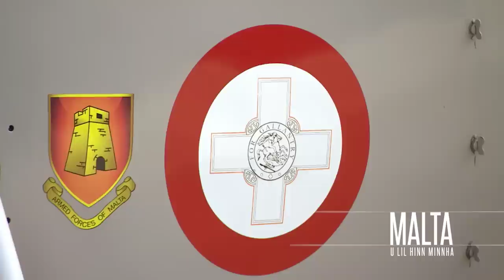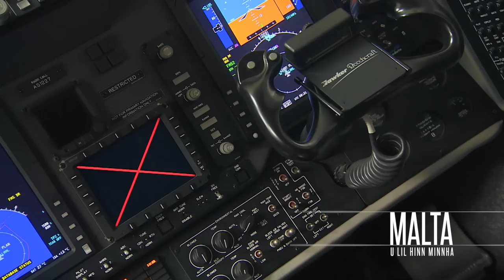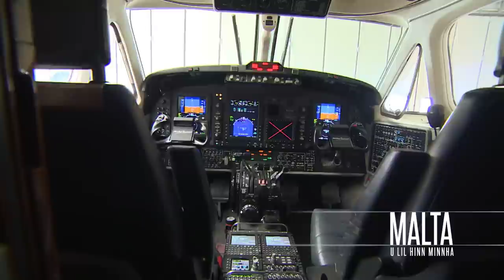Armed Forces of Malta Air Wing on MALTA U LIL HINN MINNHA- TVM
The AFM Air Wing was featured on a popular local TV Program called Malta u lil hinn Minnha on TVM. Ms Cynthia Zerafa provides a brief, yet accurate account of the role of the Air Wing as part of the National Security and National Rescue Service infrastructure.